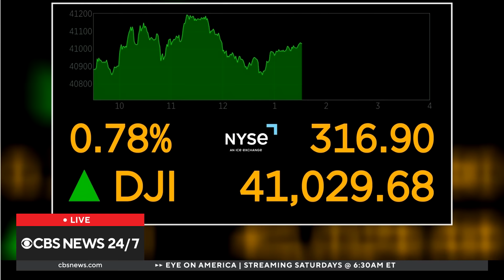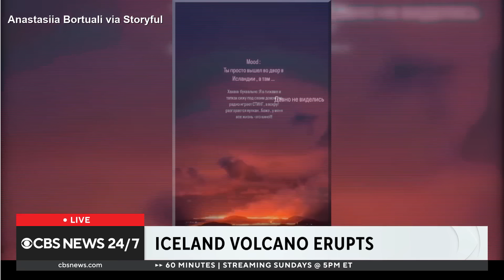RFK Jr. campaign announcement could involve Trump, Harris DNC speech reactions, more | CBS News 24/7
U.S. Secret Service places multiple agents on leave after Trump assassination attempt investigation, according to sources familiar with the matter; Non-profit seeks to bridge the political divide through meaningful conversation.